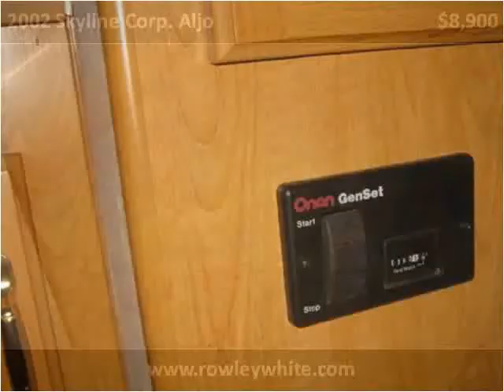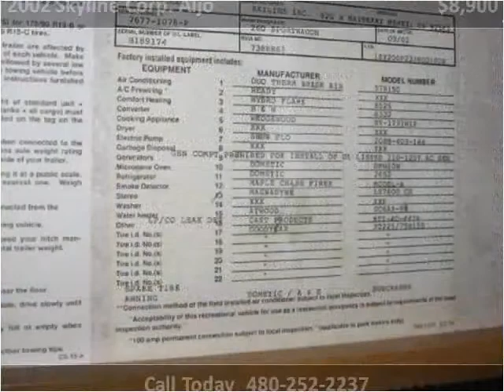2002 Skyline Corp. Aljo Used Cars Mesa AZ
This 2002 Skyline Corp. Aljo is available from Rowley White RV.